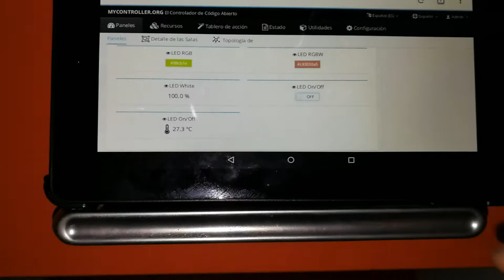SmartHome: Wireless LED RGBW Controller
This node allows you to turn on, off and regulate the brightness of up to 4 outputs of 12 ~ 24V DC, designed mainly for LED strips of RGBW type (Red, Green, Blue, and White).